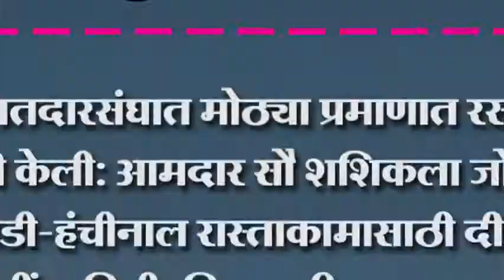निपाणी मतदारसंघात मोठ्या प्रमाणात रस्त्याची निर्मिती केली: आमदार सौ शशिकला जोल्ले